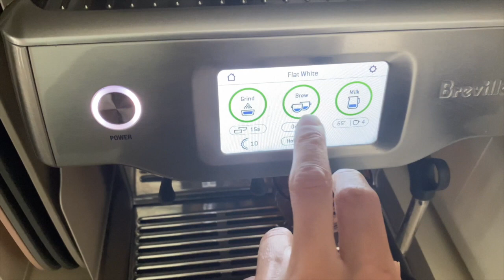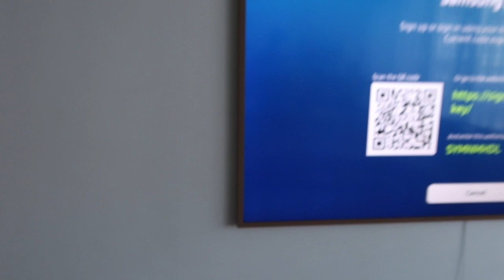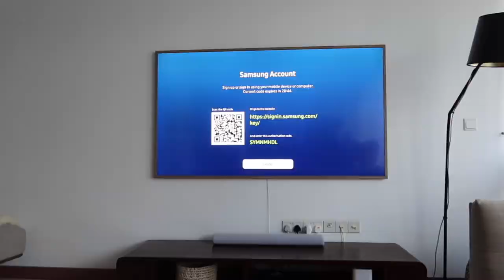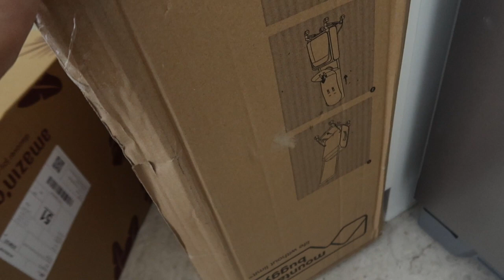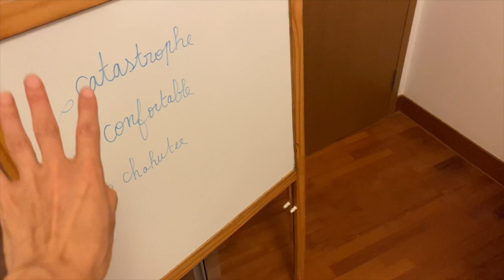VLOG 2 : UNE JOURNEE AVEC MOI IKEA, LA TV DE MES REVES ...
VLOG 2 :  IKEA ET LA TV DE MES REVES